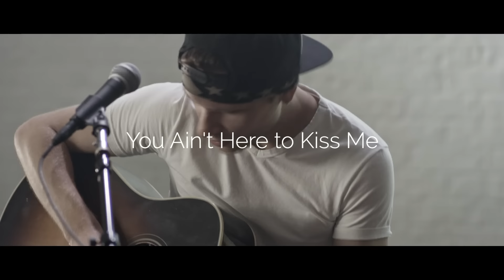Brett Young - You Ain't Here To Kiss Me (Acoustic)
Music video by Brett Young performing You Ain't Here To Kiss Me. (C) 2017 Big Machine Label Group, LLC